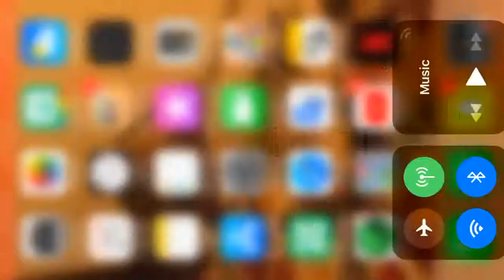Best game but saddest ending - Identity V